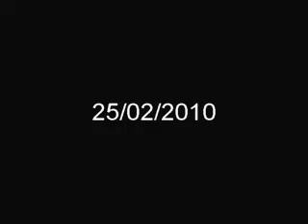25/02/2010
and how was your night?